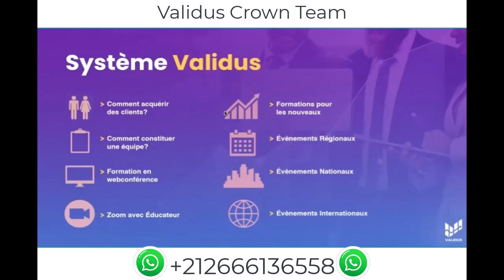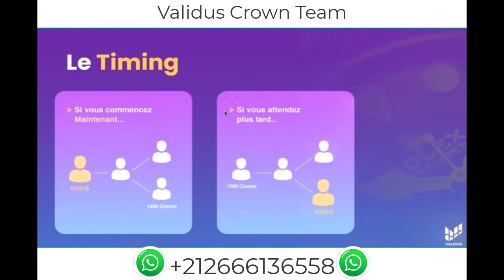Validus Présentation Validus En français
●Validus : est une société de formation au trading. Elle te propose de te former et de te faire gagner de l’argent grace à l’achat d’un pack que tu aura acheté.
Société créée en 2021.
Enregistrée aux USA, Siège social à Dubaï.
Cumul de 50 ans d’expérience dans le secteur.

        ●Notre entreprise est entre les mains compétentes d’Howard Friend, avec plus de 30 ans d’expérience dans le monde de la finance, une grande partie en tant que trader. Notre PDG et Directeur de l’Éducation se consacre à l’amélioration de tous ceux qui recherchent nos services.

        ●VALIDUS Académie de trading :
Chaque pack donne accès à un niveau de formation supérieur. L’ensemble des niveaux de formation est accessible via le Site Web.

       ● VALIDUS Team :
Service de trading 100% passif, en $, 350% d’intérêts perçus en 14 mois, grâce à des partenaires experts (cabinets de trading institutionnels) et un fonctionnement similaire à celui d’un fond d’investissement diversifié .

🔮 Vision : Faciliter l’émancipation financière de personnes de tous horizons

❓ Indice de Confiance : 9.5/10 (étude en cours)

⏰ Horizon Temporel : Moyen Terme (Quelques années)

🏢 Secteur | Création de Richesse

📈 Rendement : Packs d’éducation financière à 10 % de rendement mensuel (2 à 3% hebdomadaires).

       ●Caractéristiques Principales du Service : pack de trading de 50 à 10 000 $ indépendants et cumulables. 👉 Intérêts composés automatiques, soit ✖️3,5 en 60 semaines (14 mois), soit 350% d’intérêts perçus.

🔁 Mode de Dépôt / Retrait : ETH, BTC, USDT (TRC20 ou ERC20), TRX / BTC

Frais de transfert blockchain généralement inférieurs à 1 $

💲 Dépôt Mini : 50 $

⬇️ Retrait Mini : 30 $

        ●Pour les apporteurs d’affaires / networkers (facultatif) – En bref :

🔹 Binaire à 10% sur la jambe faible de toute l’équipe
🔹 10% bonus direct
🔹 Bonus quotidien en $ (matrice)
🔹 Cadeaux uniques de passages de positions
🔹 Passive Income
🔹 Récurrence avec les réinvestissements

✨ Notation du plan de rémunération : 🔥🔥🔥🔥🔥 (Puissant et soutenable)

        ●Validus a été créé avec une idée en tête : créer une plateforme et offrir des chances égales aux individus, indépendamment de leur race, religion, sexe, âge et statut social.
         Nous voulions créer un melting-pot de cultures, de langues et de races pour que nous puissions nous rassembler, apprendre, grandir, nous développer et enrichir la vie de chacun avec des idées et des concepts qui pourraient autrement nous être inconnus.
         C’est pourquoi nous sommes très fiers d’annoncer qu’aujourd’hui Validus a officiellement reçu sa certification de conformité à la Charia par Global Islamic Financial Services (GIFS). Vous pouvez désormais promouvoir les produits Validus avec la confiance et la certitude que tous les produits vendus par Validus sont conformes à la Shariah comme l’exige le Shariah Supervisory Board (SSB).